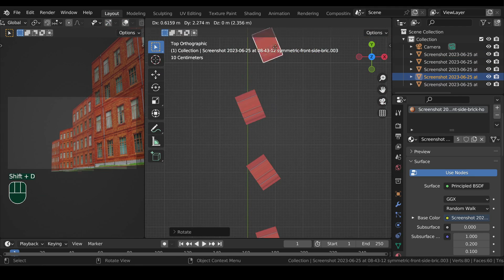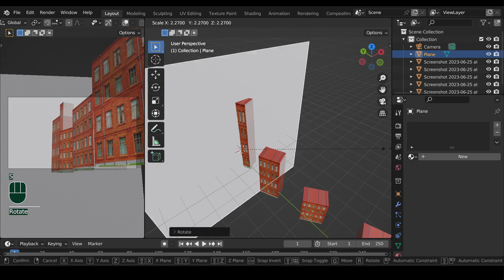How to Model Colorful Buildings | Blender Tutorial (Fast)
In this video, I will show you how I modeled Colorful Buildings under 2 Minutes in Blender. It will be easier for you to follow if you already are familiar with Blender basics.